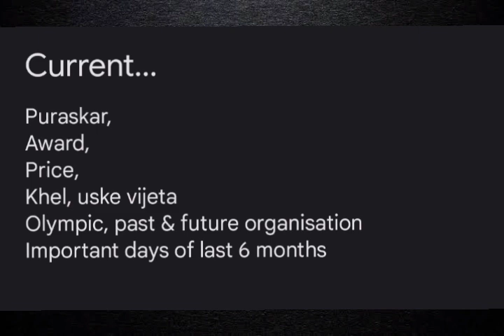SSC Steno 2023 | Last 13 days Strategy | kya padhe? Kaise padhe? 24*7 help Available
Safe Score - SSC Steno 2023- कितने marks me Selection पक्का है? Vacancy कम है, Marks ज्यादा चाहिए

SSC Steno Comprehension Practice Batch Launched - Download App & Join Now -

SSC Steno 2023 Practice Batch Launched | अभी JOIN करें | Details In Video | use Coupon VG10 for Discount - Video Link

Sparkle Education App Link for Practice Batch-

√ [ LINK FOR TELEGRAM GROUP for Doubt]